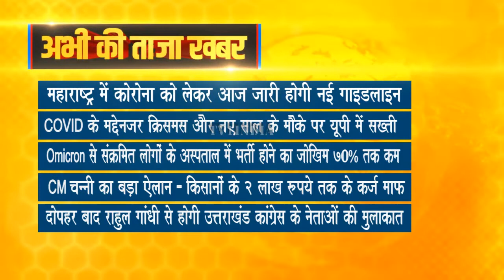Taza Khabar | Morning News Updates | प्रमुख सुर्खियां 24.12.2021